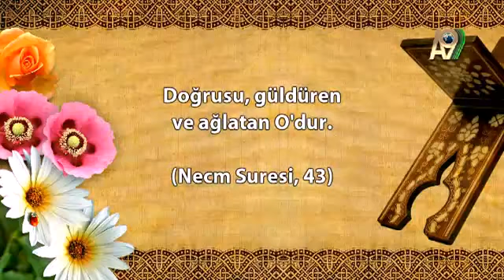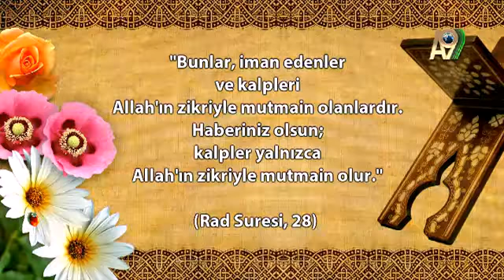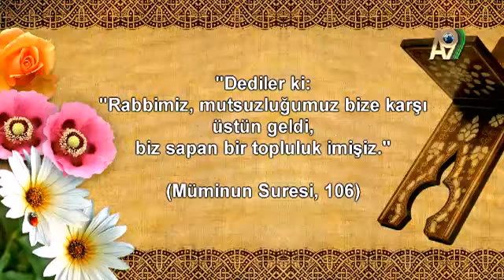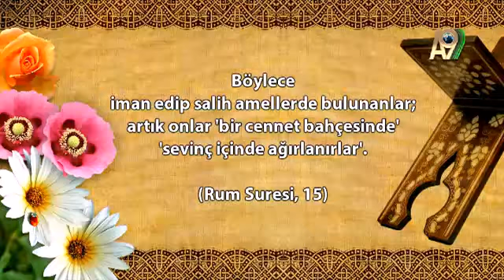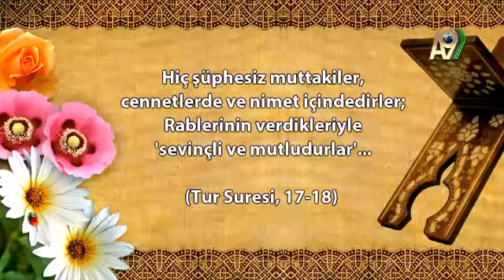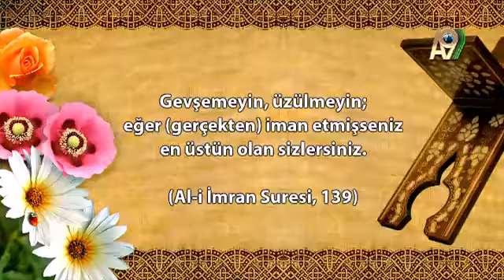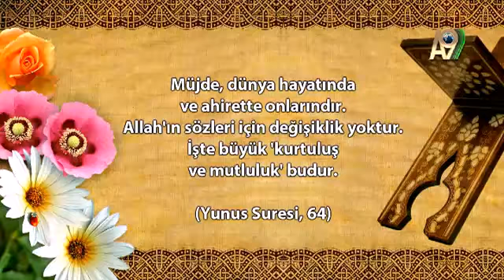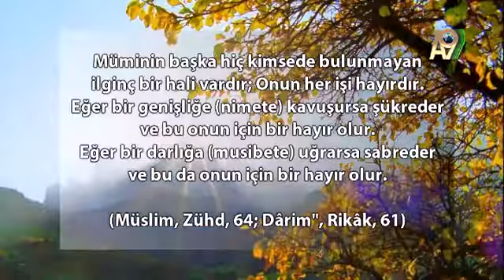Serap Akıncıoğlu ile Nur'a Yöneliş - 34. Bölüm (Müminler her zaman...